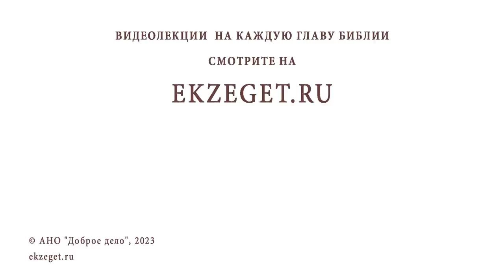КАПЕРНАУМ. Город, низвергнувшийся до ада. Иеромонах Нектарий (Соколов)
Команда Экзегет.

Сегодня на Библейском портале Экзегет вместе с иеромонахом Нектарием (Соколовым) мысленно перенесёмся в Капернаум.

   Капернаум - древний город, располагавшийся на северо-западном побережье Тивериадского моря (сейчас — озеро Кинерет), в Галилее, в Израиле. Город упоминается в Новом Завете. Иисус Христос проповедовал в синагоге Капернаума и совершил в этом городе много чудес.

   Сейчас Капернаум состоит из двух частей: западной и восточной. Западная часть принадлежит францисканской Кустодии Святой Земли и содержит археологический комплекс, состоящий из остатков стен раскопанных домов, сооружённых из местного вулканического базальта, Белой синагоги и католической церкви Святого Петра, построенной на предполагаемом месте дома апостола Петра. Восточная часть Капернаума принадлежит Иерусалимской православной церкви и содержит монастырь Святых Апостолов.